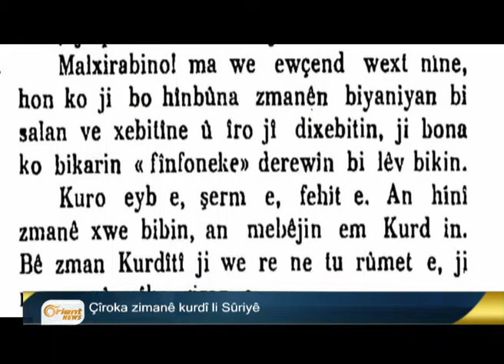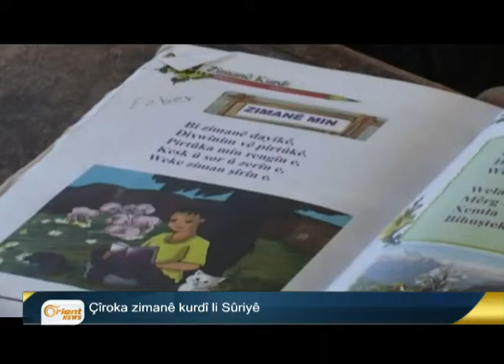LDi heyama hefteyekê de 50 welatiyên kurd yê Til Erenê kuştî û birîndar